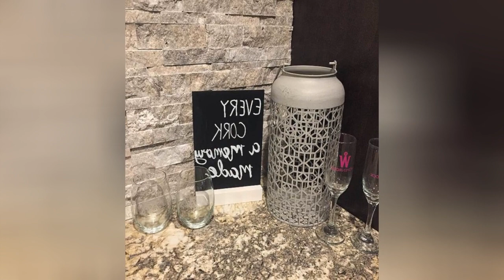75 Gray Floor Basement With A Two-sided Fireplace Design Ideas You'll Love 🌈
0:00:00 - Intro
0:00:12 - Gray Floor Basement With A Two-sided Fireplace Design Ideas You'll Love: Inspirations 1 to 25
0:02:12 - Gray Floor Basement With A Two-sided Fireplace Design Ideas You'll Love: Inspirations 26 to 50
0:04:24 - Gray Floor Basement With A Two-sided Fireplace Design Ideas You'll Love: Inspirations 51 to 75

Hello there!🌈